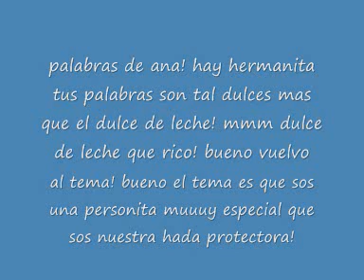palabras de mi hermanita ana!